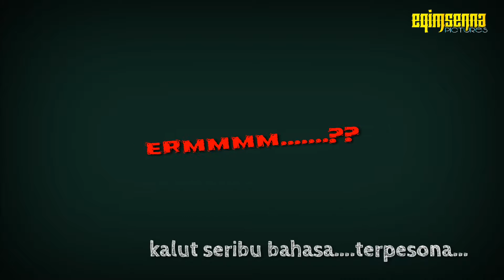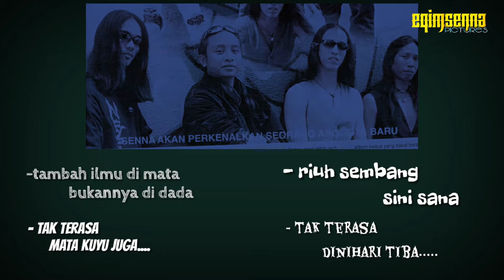Kump.SENNA - Bicara Langit Terbuka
Album 'arah' 2001 edaran Varia Music terbitan Varia Music & ASP

terima kasih

KumpulanSenna